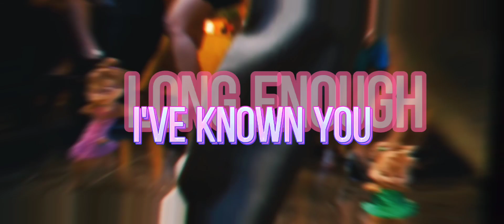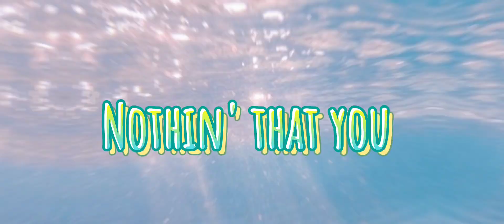The Chipettes- Time Goes Fast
Hiii!! Hope you guys are doing well!💕
I got bored so I made this lol